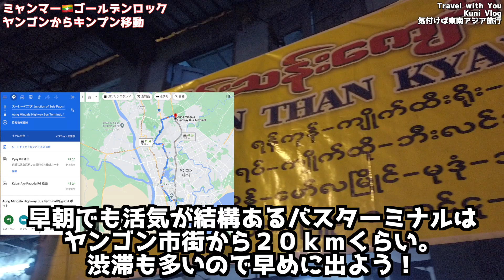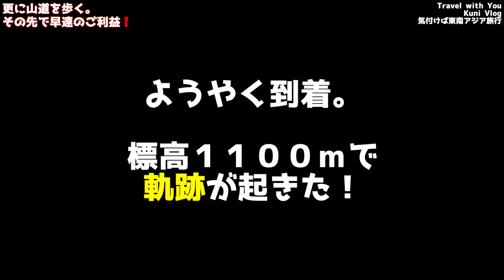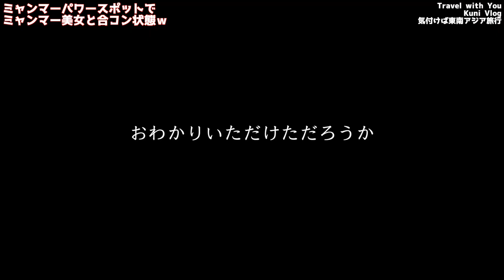タイ隣国ミャンマーで美女軍団に逆ナン💚された結果…at ゴールデンロック Myanmar girls pick up Japanese men at golden-rock in Myanmar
タイ隣国ミャンマー、ヤンゴンの聖地ゴールデンロック（チャイティーヨー・パゴダ）でミャンマー美女軍団に逆ナンされました。早速のご利益でありがたい！美女軍団の積極さに日本男児の思考もぶっ壊れます。しかし色々と話しを聞いていくうちに・・・結果・・・・（汗）

0:29 ヤンゴンからゴールデンロックへのバスの旅
1:38 ゴールデンロックの入り口で美女軍団に逆ナンされる
3:24 日本男児、口車に乗せられてる
3:52 美女軍団！めちゃ若い！！
4:52 家ついて行ってイイですか？
5:10　　ミャンマーガール。盛大にギャグすべる
6:30 これがゴールデンロックだ！！
8:04 美女軍団の衝撃の職業聞いてみた！！

■海外初心者のための情報と英会話に自身がない方専用のブログBlog

If you have interested in appearance my Vlog or PR your shop ,let me know by E-mail or DM of Instagram

■お仕事依頼もどうぞよろしくお願いいたします。Eメールにご連絡お願いいたします。

・【タイ隣国ミャンマー】スラム街と言われるDalaでもアッチの勧誘❗ミャンマーヤンゴン一人旅  yangon myanmar Dala district
・【タイ隣国ミャンマー】 ミャンマー美女と激安❗屋台料理＆白昼堂々アッチの勧誘❗ヤンゴン一人旅✈️｜ Streetfood,and Woman in Yangon (Burma) Myanmar
・【タイ隣国ミャンマー】ヤンゴン一人旅✈️ 激安❗屋台料理【カレーとスイーツ】と観光｜ Streetfood,Sule in Yangon (Burma) Myanmar
・ヤンゴン30歳ひとり旅前編。ミャンマーでぼったくりトゥクトゥクと口論になった【東南アジア一周#15】